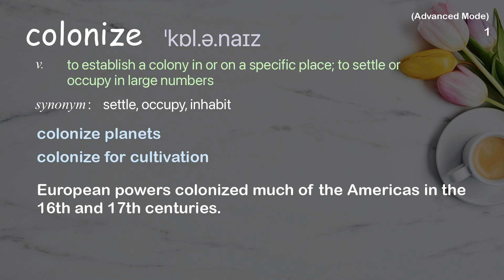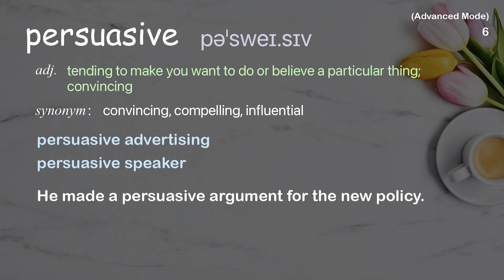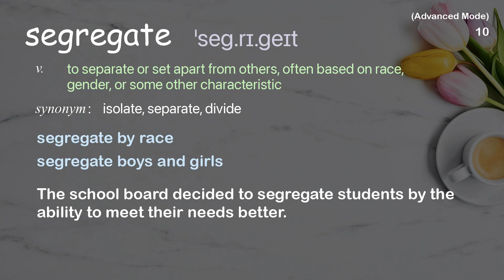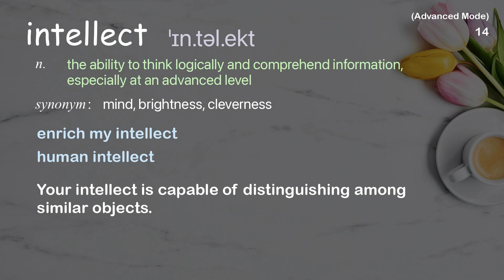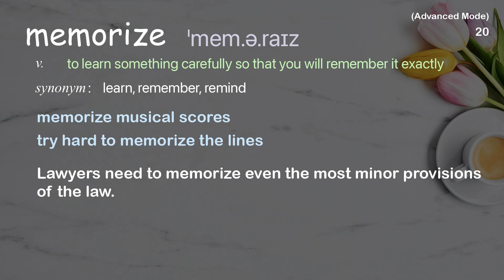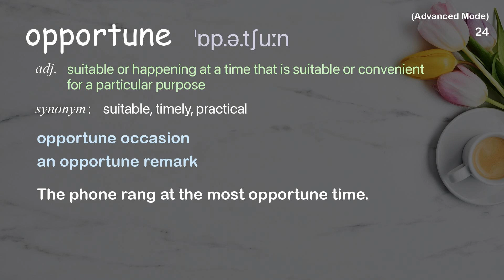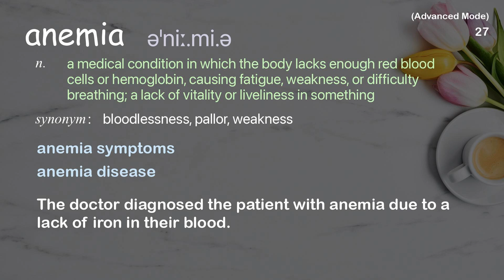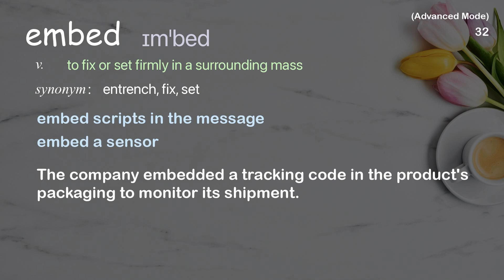32 Advanced Academic Words Ref from "How schools can nurture every student's genius | TED Talk"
■PLEASE NOTE